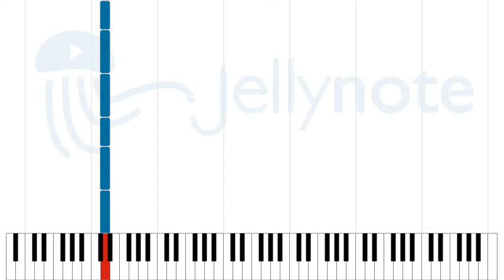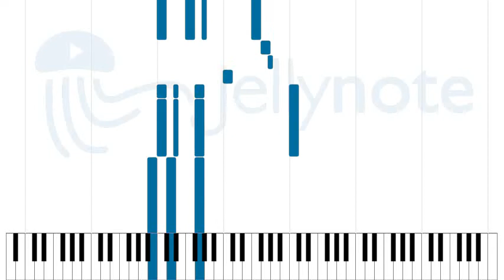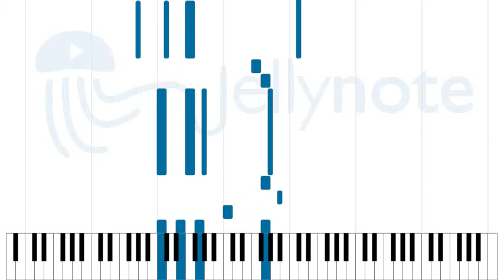Hummel Gets the Rockets - Hans Zimmer [Sheet Music]